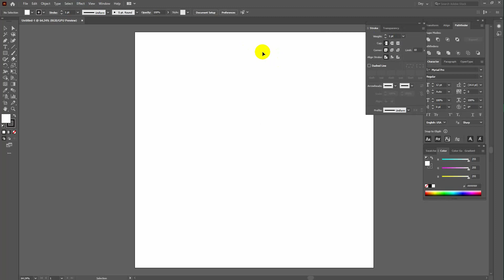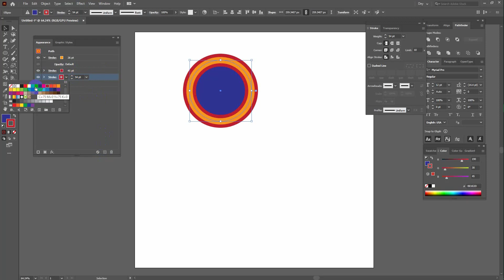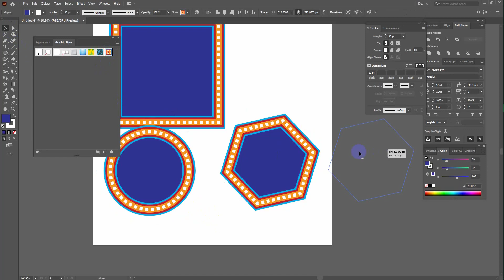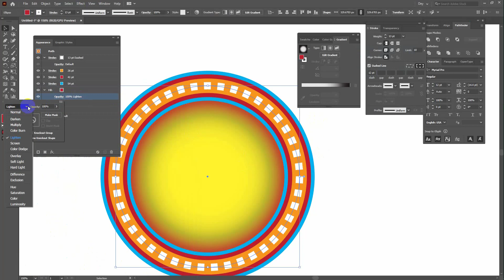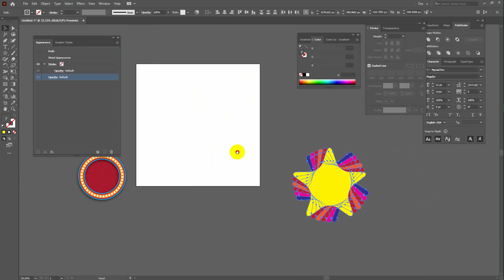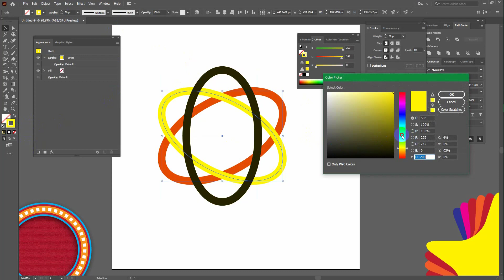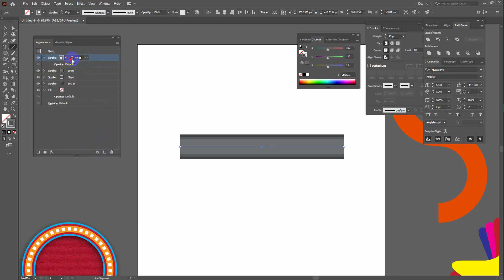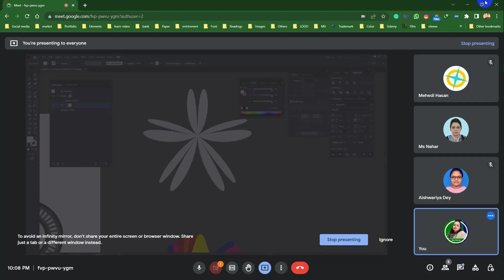Adobe Illustrator Appearance Panel || Illustrator Class || Graphic Design || Ezy Gd